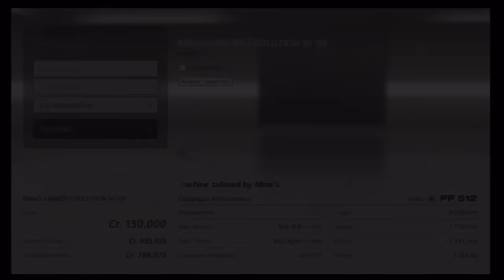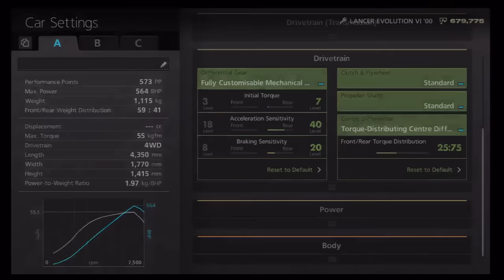Gran Turismo 6 Drift Build : Mine's Lancer Evolution VI | Drifting Build & setup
Worlds Biggest Gt6 Youtube Channel? Enjoy & dont forget to finger Bang the like button.